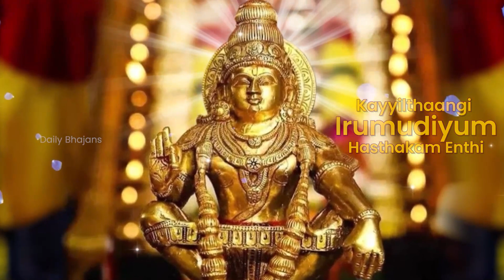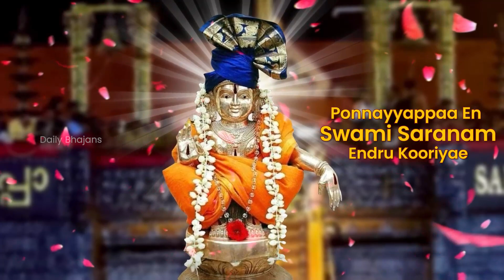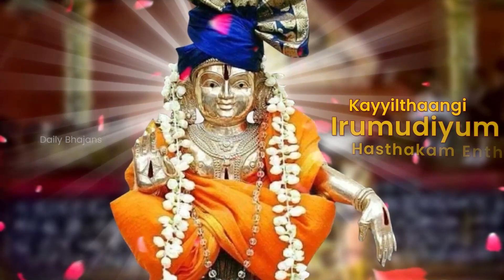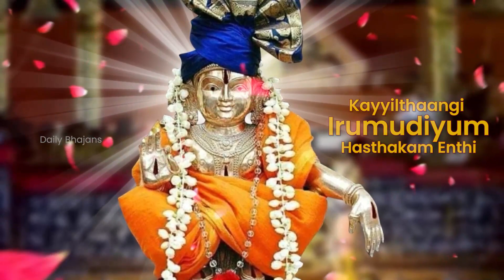Divya Malai | Lyrical Video | Ayyappa Bhajans | Manjapra Mohan | Namasankeerthanam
Dive into the enchanting world of Tamil music as we explore 'Divya Malai,' a captivating track by Manjapra Mohan from the album 'Namasangeerthanam.' Learn about the rich cultural heritage and language of Tamil while immersing yourself in the soulful melodies.

Now You can enjoy our soulful songs on various other platforms like Spotify, Saavn, and more.

Track Name : Divya Malai
Artist : Manjapra Mohan
Album : Namasankeerthanam
Composer : T S Radhakrishnanji
Label : Gaurang Audios
Language : Tamil